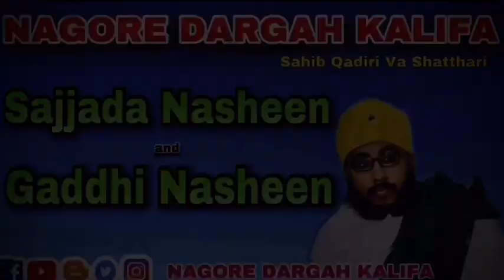Eid ul Adha- Eid ul adha Makkah | Madina Sharif | Baghdad Dargah | Ajmer Sharif | Nagore Dargah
The Leading Priest of Nagore Dargah
Nagore Dargah Kalifa

Baghdad | Ajmer | Nagore

Divine light of South East Asia Syed Saadhat Syedina Shahul Hameed Meeran Sulthan Abdul Qadir Vali Sarkar Nayagam Radiallahu Anhu Dargah Shariff Kalifa Sahib & Deewan
Hazrat Peer e Thariqat Alhaj Shaykh Syed Saadhat Nagore Dargah Kalifa Sahib Qadiri va Shatthari Nagori
Nagore Dargah Shariff Chief Sahibe Sajjada Nasheen
 Nagore Sharif, Spiritual Head, Nagore Thangal, Aulad e Hazrat Qadir Vali Sarkar Radiallahu Anhu, Aulad e Hazrat Yusuf Vali Dhadha R.A

Nagore Dargah Shariff is Most One Of the Ancient History & (Popular) Famous Nagore Dargah Shariff at Tamil Nadu India

தென்கிழக்கு ஆசியாவின் ஆன்மீக ஜோதி செய்யது செய்யது ஷாகுல் ஹமீது சுல்தான் காதிர் வலி நாயகம் ரலியல்லாஹூதஆலா ( நாகூர் ஆண்டவர் ) அவர்களின் தர்கா கலிஃபா சாஹிப் காதிரி வ ஷத்தாரி நாகூர் தர்ஹா ஆன்மீக தலைவர் மற்றும் தலைமை ஆதீனம்.

நாகூர் தர்கா ஷரீஃப் கொடி ஏற்றம் துஆ , சந்தனக்கூடு,  கொடியேற்றம், நாகூர் கூடு, நாகூர் கந்தூரி விழா, நாகூர் வரலாறு சிறப்பு சிறப்புக்கள், இன்னும் பல இத்தளத்தில் காணலாம்.

Nagore Sajjada Nasheen